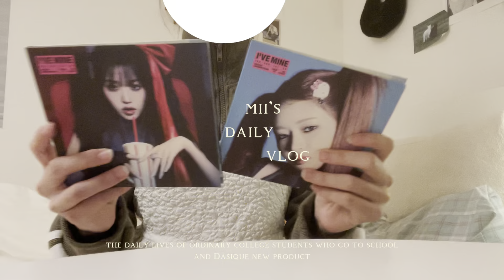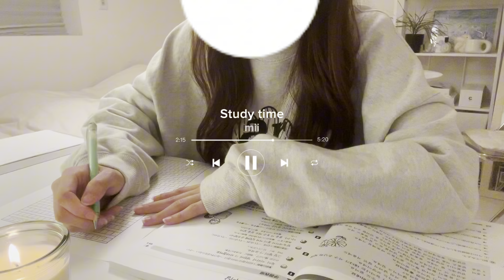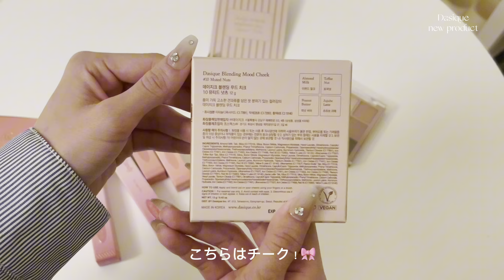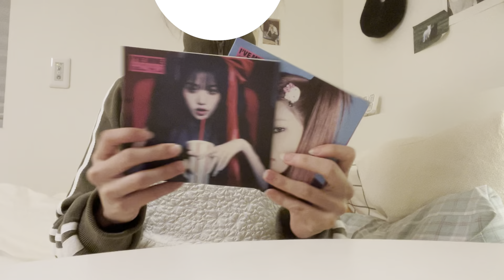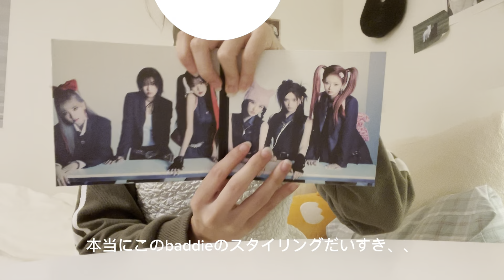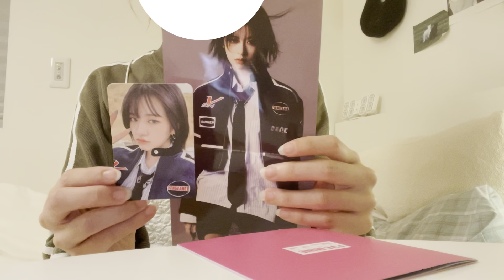【vlog】欲しいものをたくさんゲットした３日間 | デイジークの新作紹介💞✨ .IVEのアルバム開封も！♡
デイジークは発色本当に最高！！
IVEちゃんの新曲も最高！！

［今回紹介した新商品］

10/16発売の新作の秋冬コレクション「ミューテッドナッツコレクション」🍂

・アイシャドウパレット ミューテッドナッツ

・ブレンディングムードチーク

・メルティングキャンディーバーム

01ジェントルピーチ
03ローズミルクティー
04ヌーディーピッグ
05シュガープラム

・フルーティーリップジャム

11 カシューナッツジャム
12 ジュジュビージャム
13 クランベリージャム